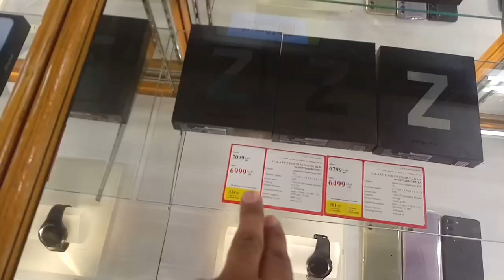Samsung S21 FE Samsung Z Fold3 and Samsung Z Flip 3 Samsung S21 Ultra All Samsung Mobile price,